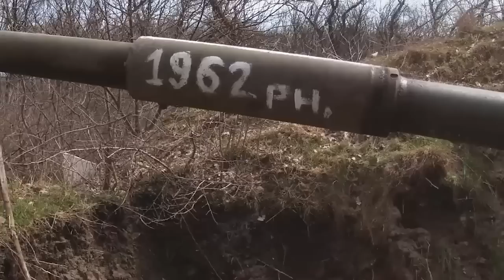Трофейний Т-62 після перемоги стане музейним експонатом, але на сьогодні йому знайшли застосування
...А поки без діла не залишився і шістдесятирічний трофейний танк Т-62 допомагає нищити колишніх господарів.

Машину разом з великою кількістю боєкомплекту «затрофеїли» українські воїни під час контрнаступу на Херсонщині. Відремонтували його і пустили в бій.

Танкісти кажуть, заледве найшли того, хто вміє управляти такою давньою технікою.

Більше про розконсервований танк в сюжеті. Військового телебачення України